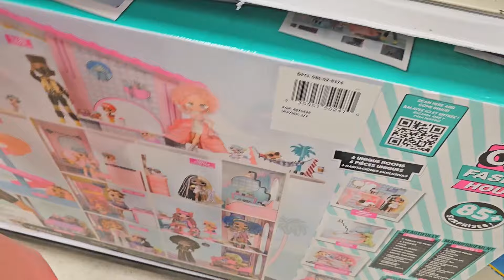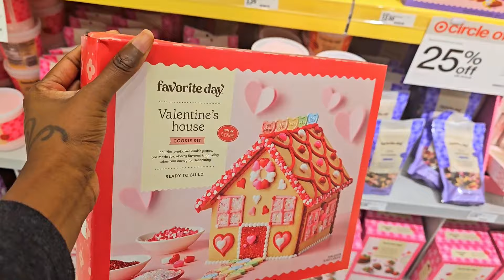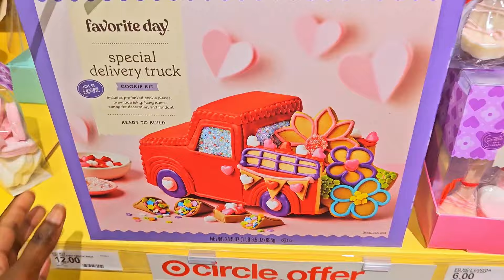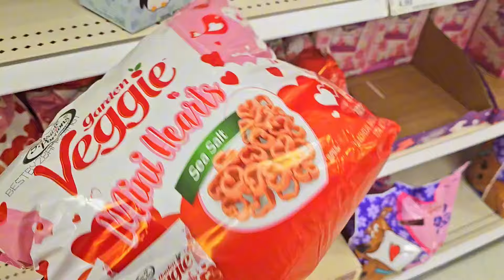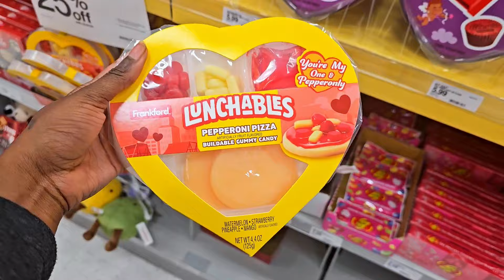SHOP WITH QUEEN 👑 & HER 4 KIDS AT TARGET 20$ BUDGET (VLOG)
Come shop with Me Queen and my four kids at Target as they take on a 20$ budget challenge! Watch as the kids hunt for deals and make fun choices on what to buy.  🎯🛍️ i love teaching my kids how to be independent.